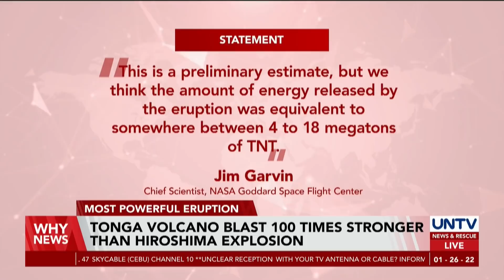Tonga volcano blast 100 times stronger than Hiroshima explosion — NASA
After closely studying the pieces of land destroyed by the undersea volcanic eruption in Tonga on January 15, NASA scientists calculated that the volcano’s explosive energy was 100 times stronger than the nuclear explosion in Hiroshima.